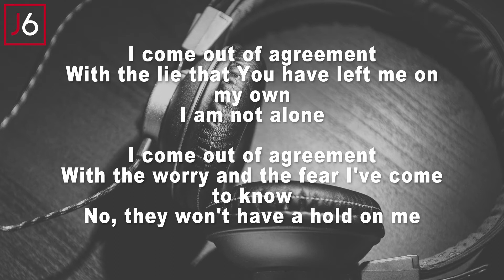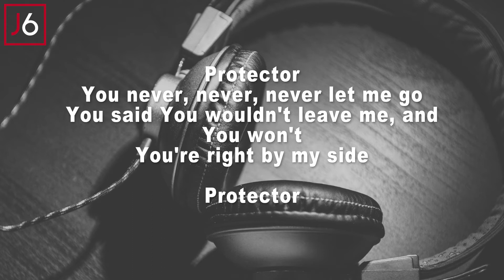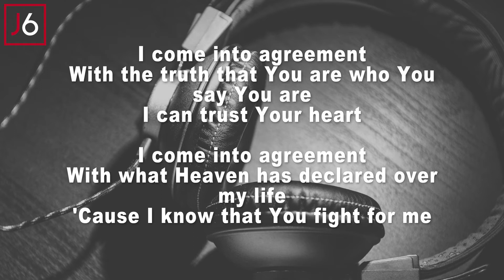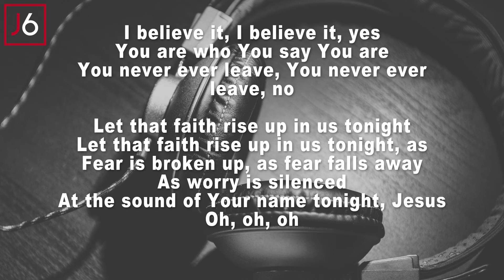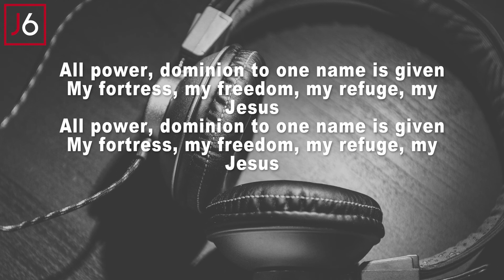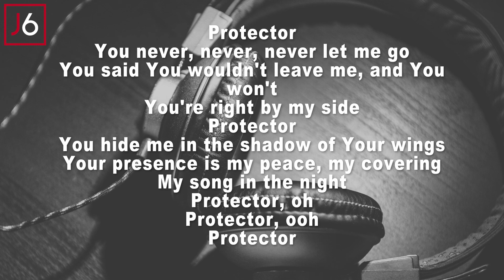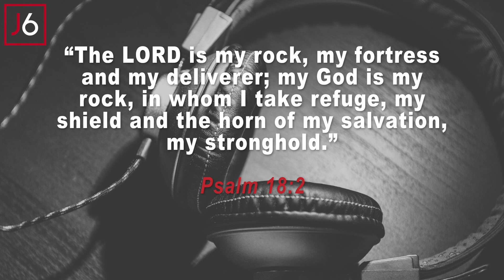Kim Walker-Smith | Protector Instrumental Music and Lyrics Medium Key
The LORD is my rock, my fortress and my deliverer; my God is my rock, in whom I take refuge, my shield and the horn of my salvation, my stronghold.